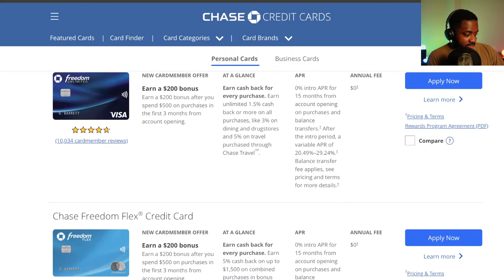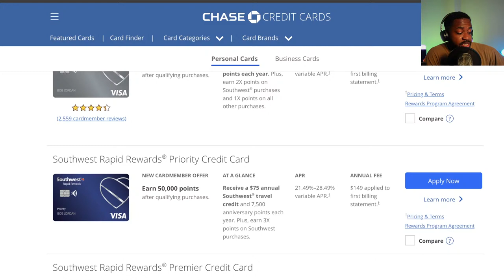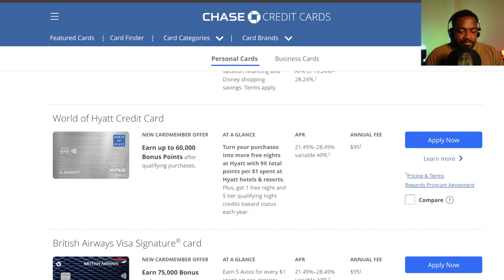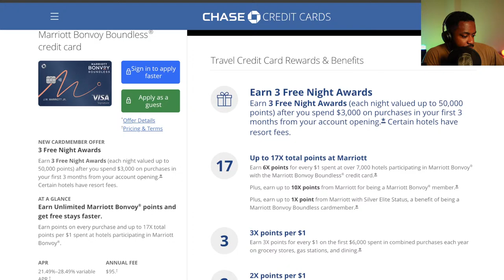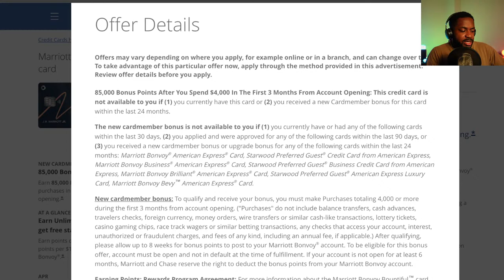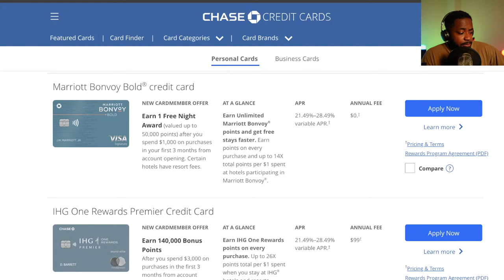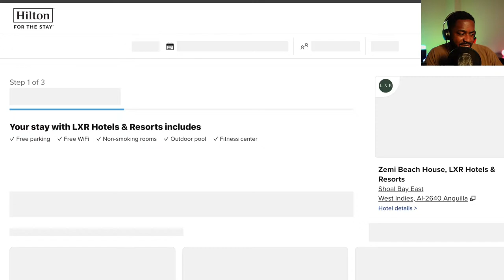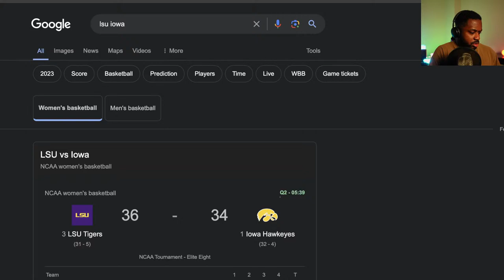Unveiling My Next Chase Credit Card: Insider Tips & Decision-Making Process!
🌟 In this video, join me as I dive into the exciting world of Chase credit cards and reveal which one I've chosen as my next addition to my wallet. I'll share insider tips, strategies, and my decision-making process to help you make informed choices for your own credit card lineup. Whether you're a seasoned rewards enthusiast or new to the game, this video offers valuable insights into maximizing your rewards and benefits with Chase. Don't miss out on discovering the perfect Chase card for your financial goals – watch now and level up your credit card game!

🕔 Time Stamps🕔:
0:00 Introduction

☯️ BIO: Noble Credit is an Active Duty Servicemember and entrepreneur who's goal is to help put money into your pockets using credit cards because smart financial habits now will turn into passive investments paying you later.

WARNING: The advice and movements shown in this video are for informational and educational purposes only.